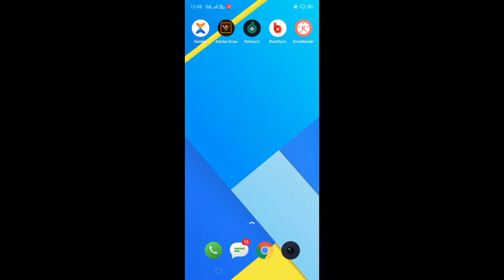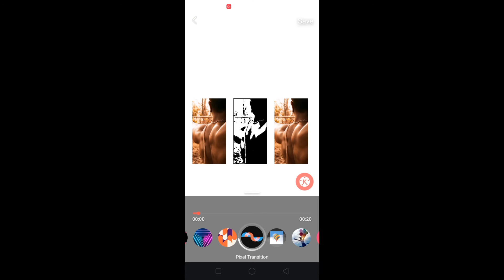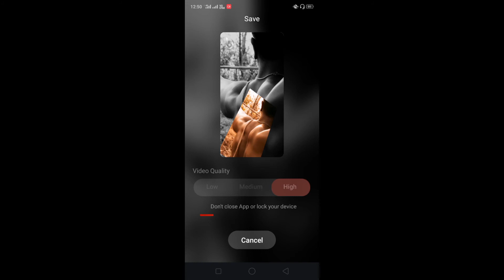Kinemaster New App | Full screen what's app status making